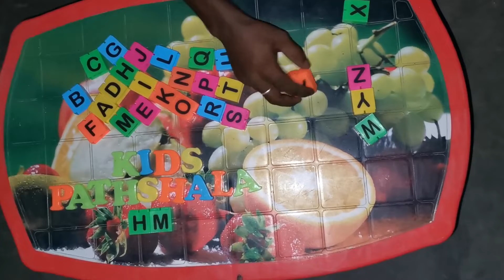ABCD In English | Part 2 | A To Z Alphabets ABCD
Kids Learning ABC Song Nursery Rhyme,